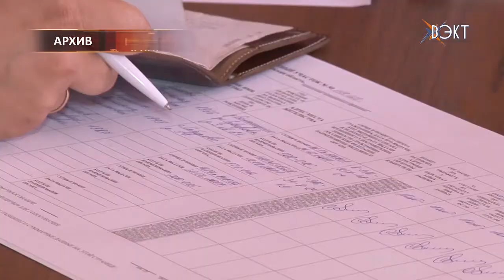В Воскресенске прошли праймериз партии "Единая Россия"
18 июня воскресенцы приняли участие в выборе кандидата в депутаты городского Совета депутатов. Предварительное рейтинговое голосование, которое состоялось в школе № 11, определило кандидата, который 10 сентября 2017 года примет участие в дополнительных выборах в городской совет по одномандатному округу №14 от партии «Единая Россия».